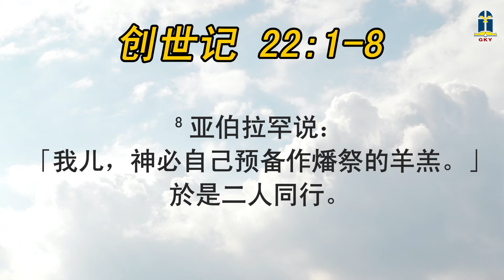2023年一月廿一日 - 父母——孩子——上帝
2023年一月廿一日 - 父母——孩子——上帝

本日经文: 创世记 22
讲述员: Dewi A. 廖汝君 (BSD)